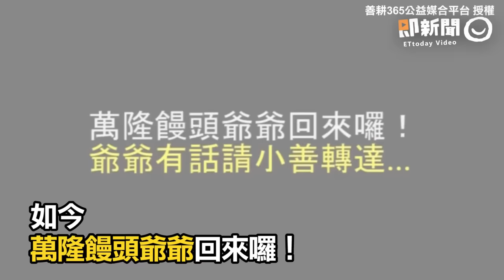一聲「謝謝」感謝大家102歲萬隆饅頭爺爺回來了